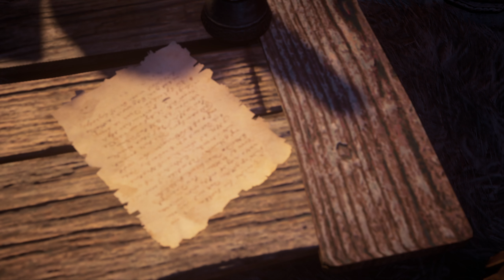Sod Plays: Assassin's Creed Valhalla - Episode 57 (Jorvik Arc 1)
Assassin's Creed Valhalla is an open-world action-adventure game structured around several main story arcs and numerous optional side-missions, called "World Events".
The player takes on the role of Eivor (/ˈeɪvɔːr/), a Viking raider, as they lead their fellow Vikings against the Anglo-Saxon kingdoms. The player has the choice of playing Eivor as either male (voiced by Magnus Bruun), female (voiced by Cecilie Stenspil) or letting the game alternate between the two at key moments in the story, and is able to customise Eivor's hair, warpaint, clothing, armor, and tattoos.

The variety of weapons available to the player has been expanded to include weapons such as flails and greatswords. Combat has been changed to allow dual-wielding of almost any weapon, including shields, and every piece of gear that the player collects is unique. The Eagle Vision mechanic of previous titles returns in the form of "Odin Sight". The player's companion animal is a raven named Sýnin (Old Norse for "insight") who can be used to scout the nearby areas, much like previous avian companions had done in Assassin's Creed Origins and Odyssey, and other parts of the game world from afar before Eivor engages in combat. There is more focus on the stealth aspects for both traversing the game world and in combat. The "social stealth" concept from earlier Assassin's Creed games returns: Eivor can hide from enemies not only in stationary environmental objects, but can pull down their hood and slip into certain crowds to use them as cover. Eivor can feign death, use their raven to distract guards, and can access a hidden blade for near-instantaneous assassinations. The game's key bosses all, through specific combinations of approach, tactics, and weapon selection, are able to be assassinated through a single attack, but still can be defeated through numerous other routes.

Streamed/Recorded using:
Ryzen 9 3900XT (Twelve-Core)
32BG RAM
Nvidia 3080 GTX (10GB)
Elgato HD60Pro
OBS Studio
FiFine Microphone